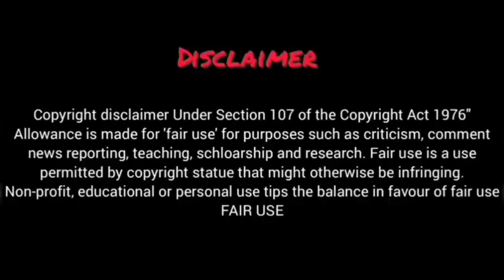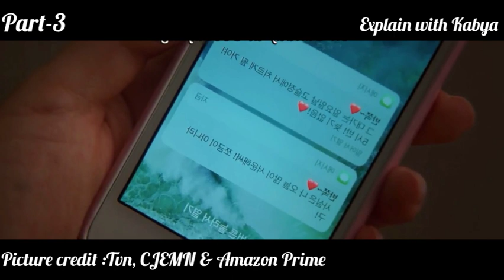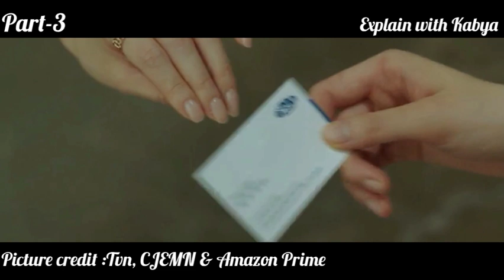Marry My Husband Korean Drama Episode 3 Explained In Hindi | Korean Drama Hindi Explain |Recap#viral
Starring: Park Min Young, Na In Woo, Lee Yi Kyung, Song Ha Yoon, Lee Gi Kwang
Based on: Marry My Husband (Webcomic) by Seong So Jak
Created by: Studio Dragon
Directed by: Park Won Gook
Screenwriter: Shin Yoo Dam
Distributed by : tvN & TVING & Amazon Prime
Production Company: DK E&M

Marry My Husband kDrama Explained In Hindi/Urdu Episode 3
Marry My Husband Koreanpl Drama Explained In Hindi/Urdu Episode 3
Marry My Husband Korean Drama Explaination In Hindi 3

Marry My Husband Ep-3 Explained In Hindi | Korean Drama | Drama Explained In Hindi
Marry My Husband (2023) Episode-3 | Explained In Hindi | Korean Drama